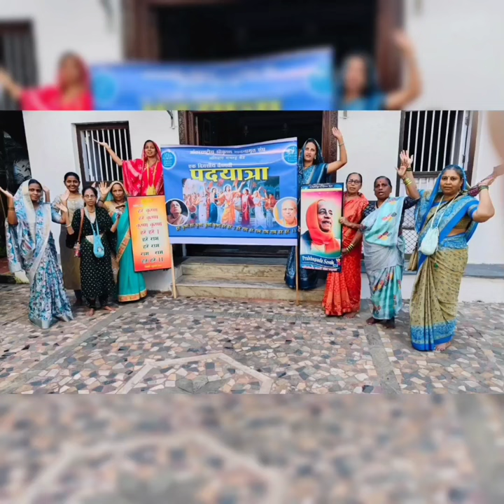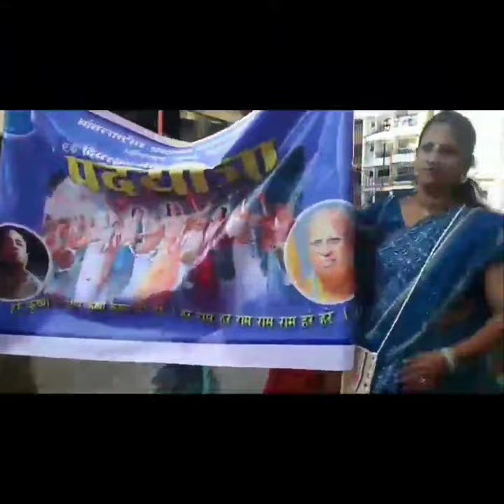Vaishnavi Padayatra by Iskcon Alibag | World Holy name Week | Padayatra Worldwide